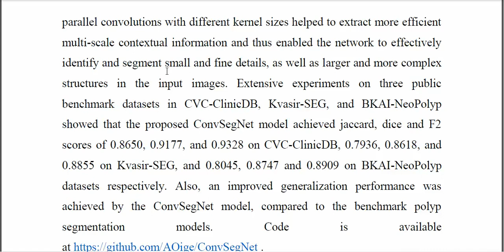Automated Polyp Segmentation From Colonoscopy Using Context Feature Refinement With Multiple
IEEE PROJECTS 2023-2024 TITLE LIST
From Our Title List the Cost will be,
Python=4500/-
Mininet=5000/-
Dot Net Project =2500/-
Java Project=2500/-

Support Including Packages
* Complete Source Code
* Complete Documentation
* Complete Presentation Slides
* Flow Diagram
* Database File
* Screenshots
* Execution Procedure
* Video Tutorials
* Supporting Softwares

Support Specialization
* 24/7 Support
* Ticketing System
* Voice Conference
* Video On Demand
* Remote Connectivity
* Document Customization